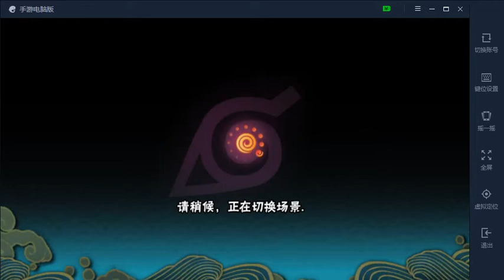火影忍者手游淘汰赛2 五佳战斗第一日 鹿丸1滴血逆袭干柿鬼鲛